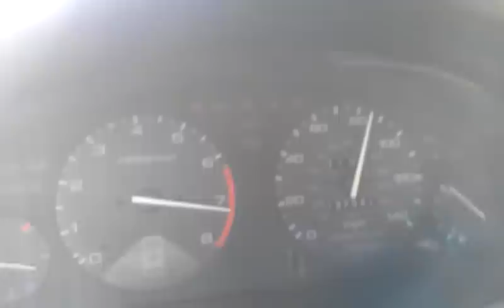1996 Honda Accord EX sedan | H22a4 manual swap | pull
1996 Honda Accord EX | h22a4 swap | jdm obd1 p13 | stock exhaust | k&n intake

CD7 Honda Accord sedan H22A